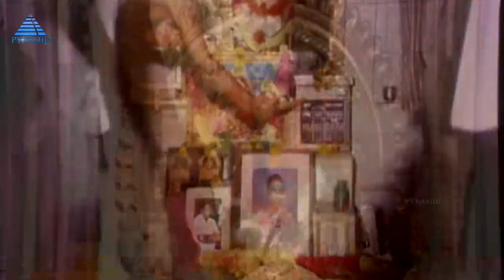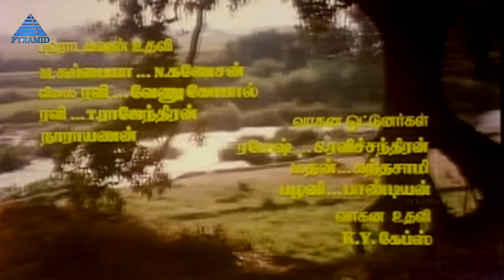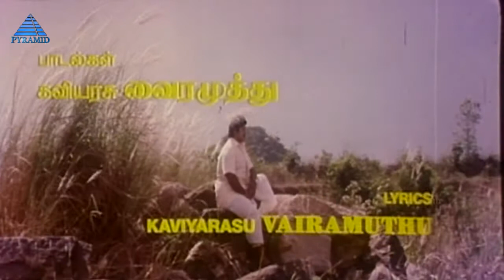Pasumpon Tamil Movie Scenes | Part 1 | Prabhu | Sivaji | Sivakumar | Vadivelu | Ilavarasu | Radhika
Watch Pasumpon Tamil Movie Scenes Part 1 on Pyramid Glitz HD. Pasumpon is a 1995 Tamil drama film, directed by P. Bharathiraja, starring Prabhu, Sivaji Ganesan, Sivakumar, Raadhika and Saranya Ponvannan in lead roles. The film, produced by V. Mohan and V. Natarajan, had musical score by Vidyasagar.